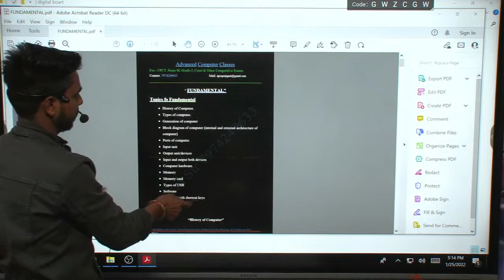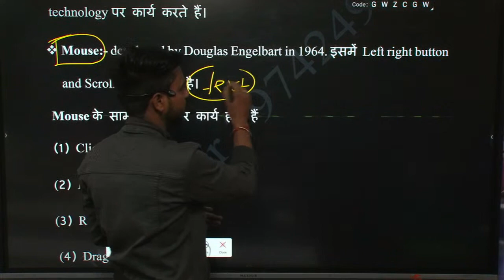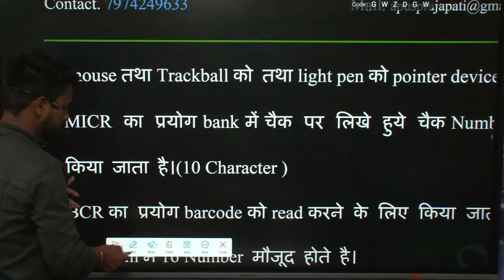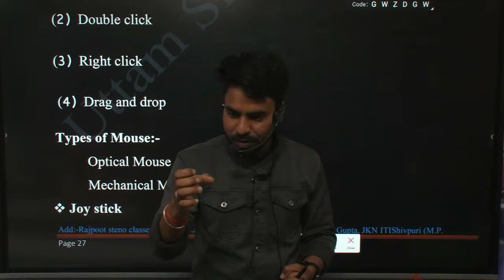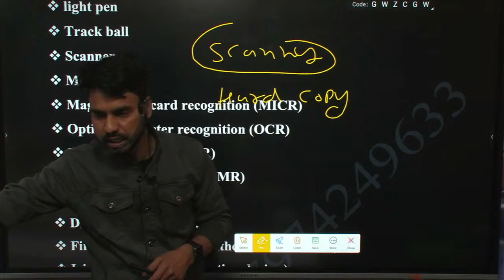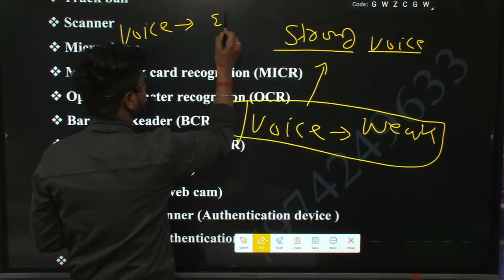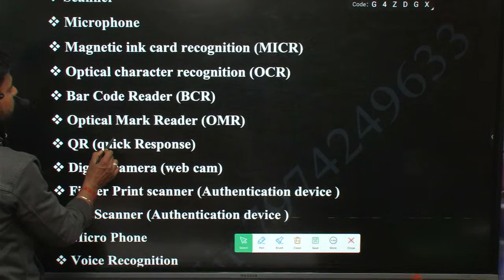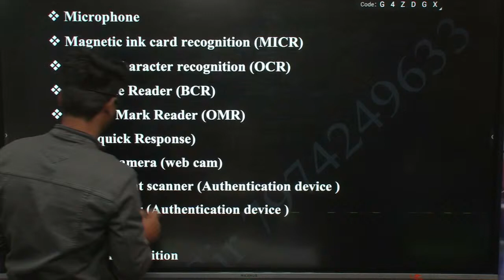!! Input Devices !! Daily Live Classes At 5PM For March CPCT Exam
Dear CPCT aspirants यदि आपने मैराथन क्‍लास LIVE Attend कर ली तो अपको CPCT Exam में 52 में से 50 marks लाने से कोई नहीं रोक पायेगा !
If you want to join our paid course for CPCT and STENO SI/ASI message on this given no. 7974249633

Hey! Checkout this amazing course CPCT Course for Upcoming Exam 2021.

 साथ ही साथ Steno SI/ASI, Court, grade-3/2, CPCT, Patwari etc Competitive Exams के लिए

test series and Live Classes with Notes
की मदद से अपने आप को तैयार करना चाहते हो तो

Time - every day at 9:00PM

how to qualify mpcpct exam /जानिये कैसे इन्‍होंने  Only CPCT  से  एक अच्‍छा Job प्राप्‍त किया
MP CPCT 2020 clear computer section// जिस तरह से मैंने की  CPCT Pass उसी तरह से आप भी कर सकते है |